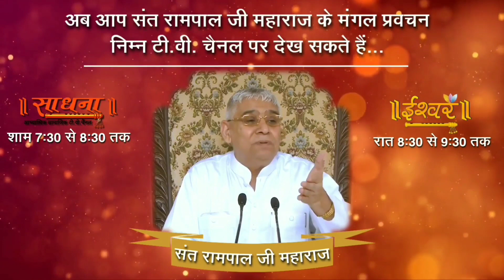काल एक कसाई है - संत रामपाल जी || कबीर भगवान || Lord Kabir